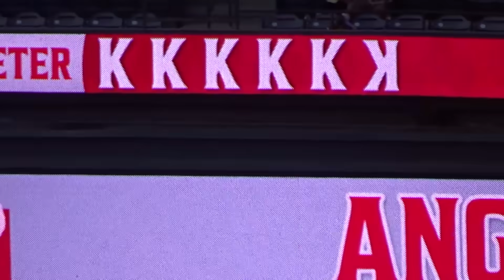【リアル二刀流 マリナーズ戦～4回～】スコアリングポジションにランナーがいても落ち着いてプレイ Shohei Ohtani 4th Innings vs Mariners 6.04.2021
２塁打でランナーをスコアリングポジションに背負うが、落ち着いてなげて後続を２奪三振で切り抜ける大谷翔平選手。